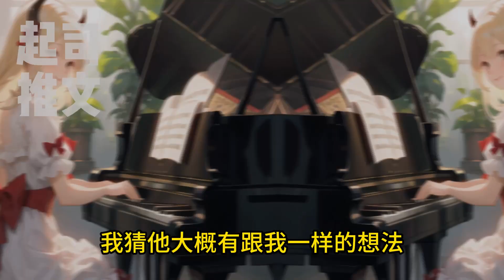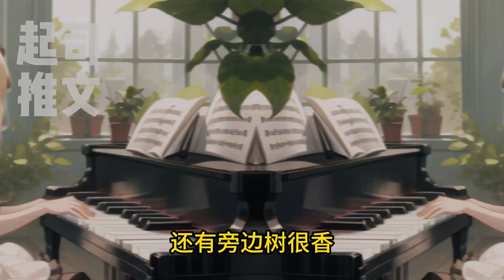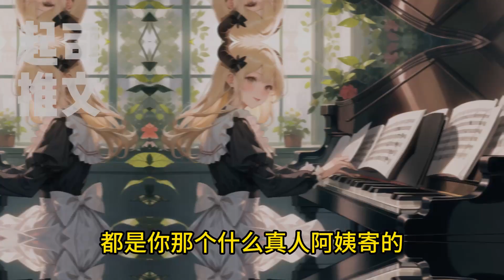【完结文】妈妈死的第29天，后妈进门。我爸去机场接她，安排我和我弟穿戴整齐在门口迎接。弟弟神情严肃，一言不发；我呢，则笑成了一朵花。